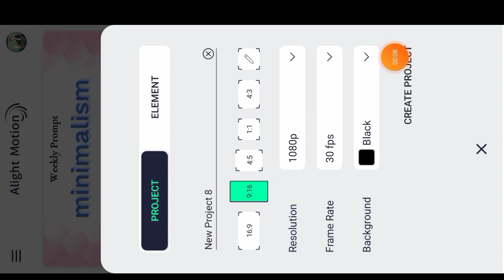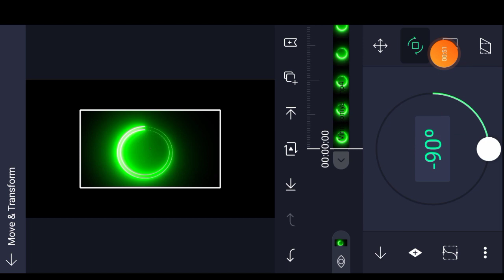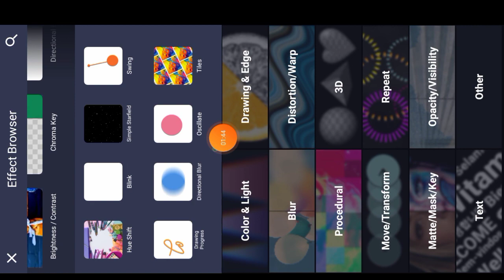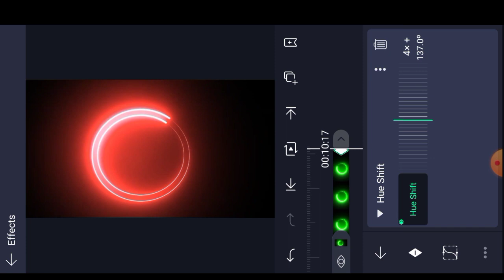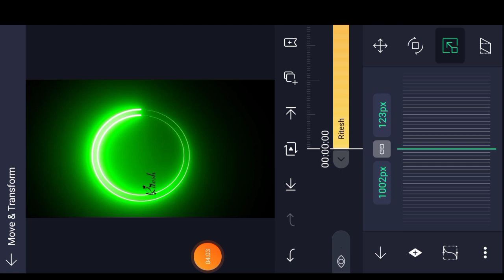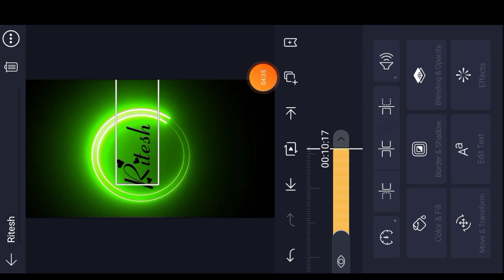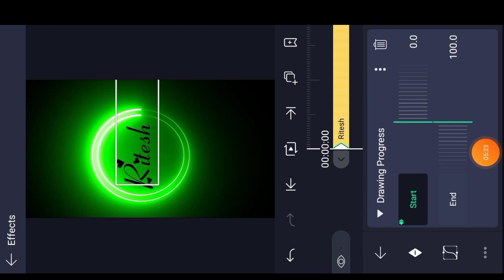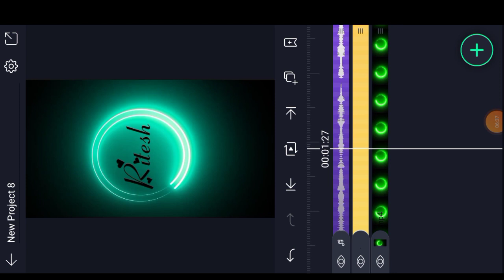alight motion video editing // name art video editing alight motion // Nano stutas video editing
how to make a light motion video editing
how to make a status editing status
how to make Hindi status Elite motion video editing
how to make a light motion editing in Hindi
how to make a status editing
how Tu make new WhatsApp editing
aadivasi status
new Adivasi status 2021 mein kaise banaen
Gujarati status kaise banaen 2021
aadivasi status kaise banaen 2021
aadivasi status kaise banate hain 2021
kyon gayab se status kaise banate hain
new Marathi status 2021
new trending status kaise banaen
new trending status video kaise banaen
aadivasi WhatsApp status video kaise banaen
new Adivasi status video kaise banaen
aadivasi status d mein kaise banate hain
aadivasi status video kaise banate hain
kapde ka colour change kaise karte hain
kapde ka colour change kaise karen status video editing
colour change ho aisa status kaise banate hain